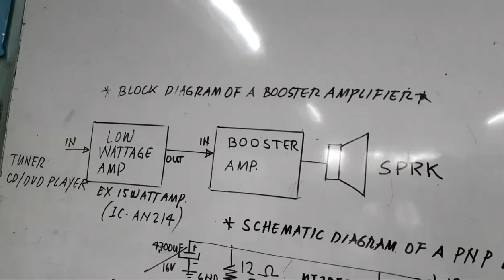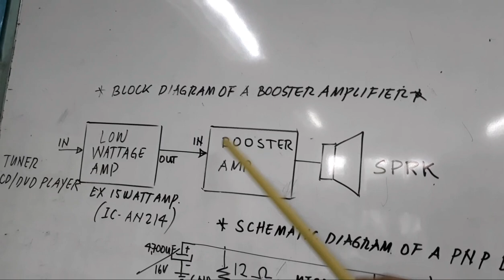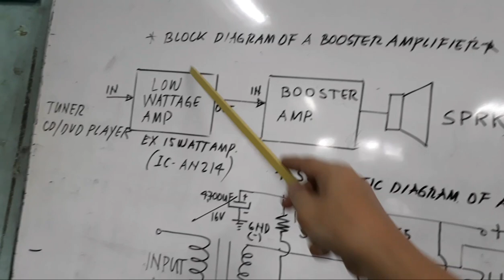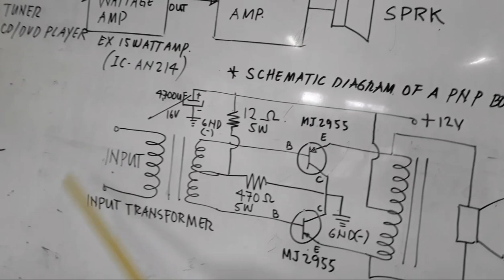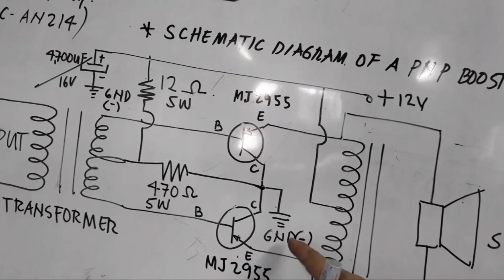PART-1 DIY- BOOSTER AMPLIFIER